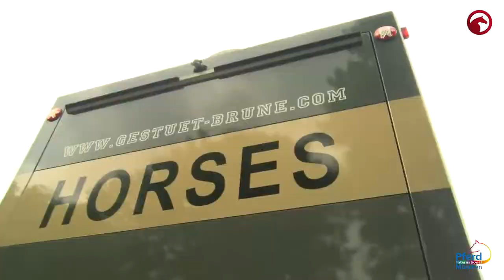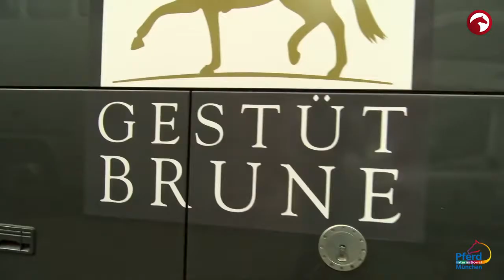Wohnmobil Vorstellung - Bernadette Brune - IHR Reiter LKW - Pferd international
Wohnmobil Vorstellung - Bernadette Brune - IHR Reiter LKW (Camper) - Pferd international München 2017 präsentiert von camping-news.net - Die Camping Info Seite für Reisemobile und Wohnmobil Fans. Wir haben die neuesten Nachrichten, Bewertungen und Camping-Tipps für Reisemobile, Kastenwagen, Alkoven, Wohnmobil Fans, Wohnwagen, Campingplätze, Stellplätze und vieles mehr.

"Einen echten Reiter-LKW duften wir uns auf der Pferd International München genauer ansehen! Bernadette Brune zeigt uns ihre privaten Räume und erklärt das Reiterleben während eines Turniers. Vielen Dank für diese einmalige Gelegenheit & viel Erfolg bei deinen nächsten Prüfungen in München! Den kostenlosen Livestream findet ihr bei uns hier auf der Seite

[Quelle/Namensnennung] "Bernadette Brune   IHR Reiter LKW   Pferd international   München 2017" von "ClipMyHorse.TV"